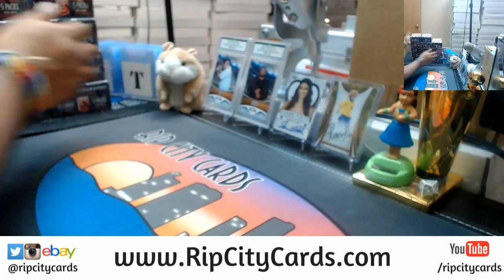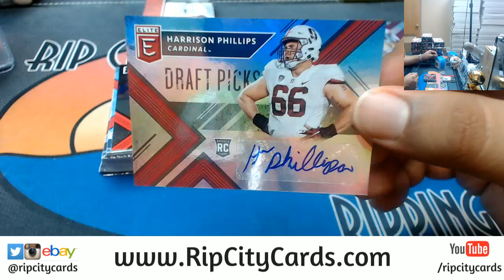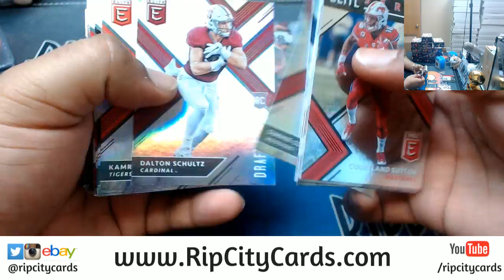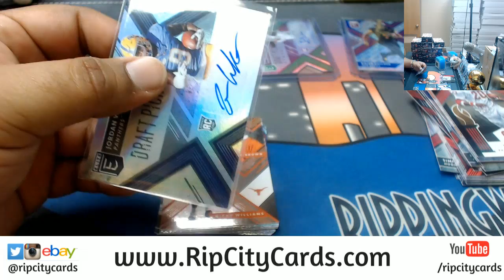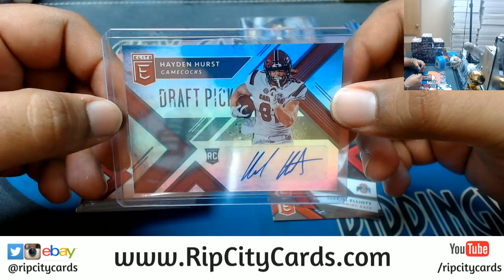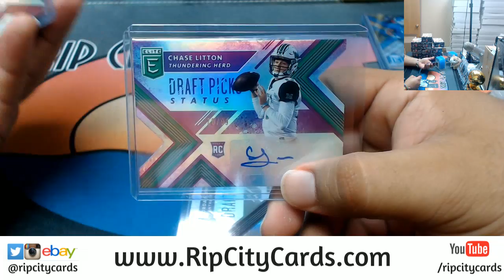2018 Elite Draft Football Personal Box RCC 04212018